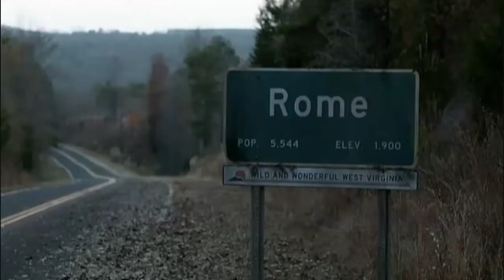Outcast~ Monster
Song: Imagine Dragons, Monster
(TW: blood, violence)